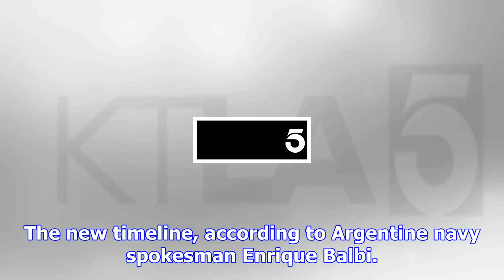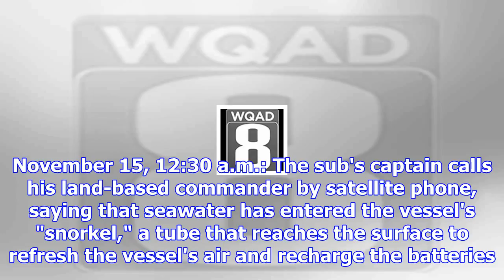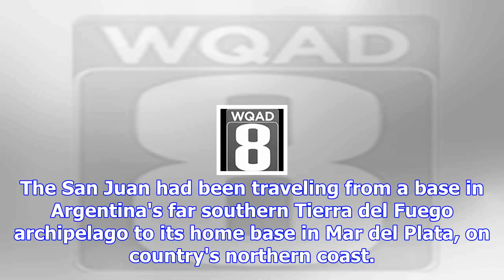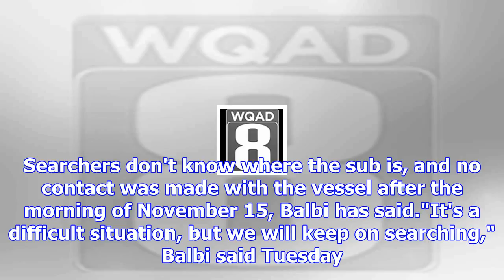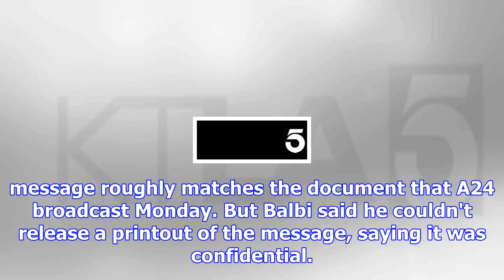Navy releases new timeline of hours before argentine sub went missing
Navy: submarine reported a battery short-circuit roughly 10 hours before an explosion-like sound was...